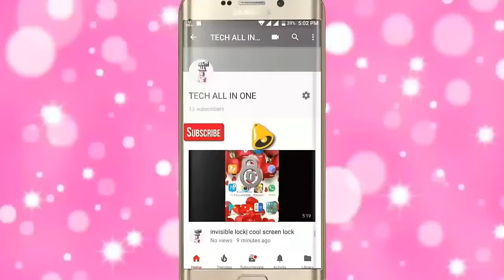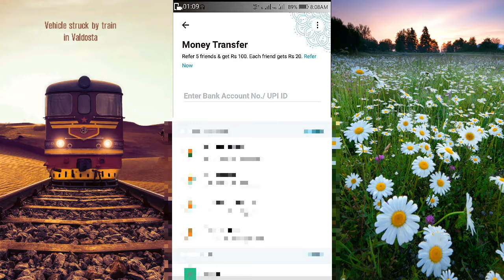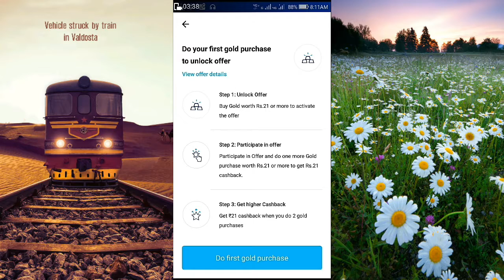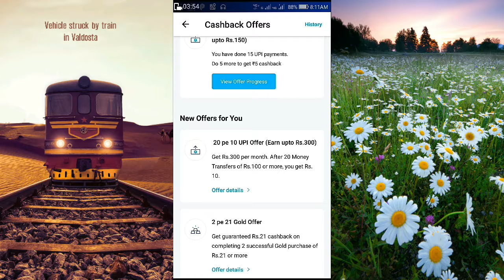Rs 20 paytm case back par day|| upto 300 case back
1. paytm case back offer

2.10 rupes case back on paytm

3.upto 300 case back

4.paytm case back